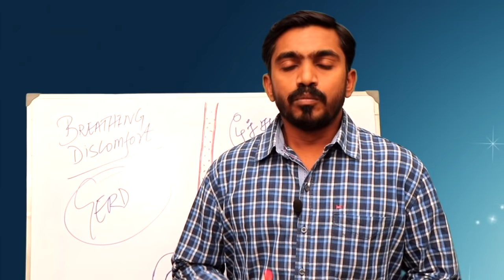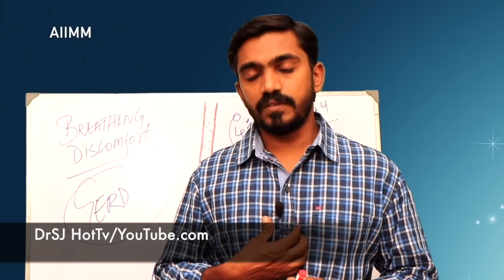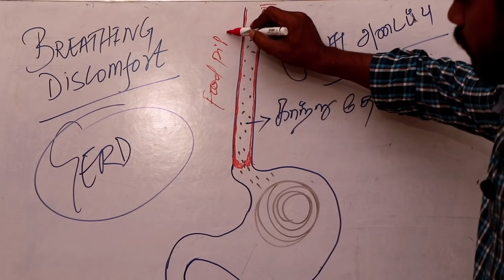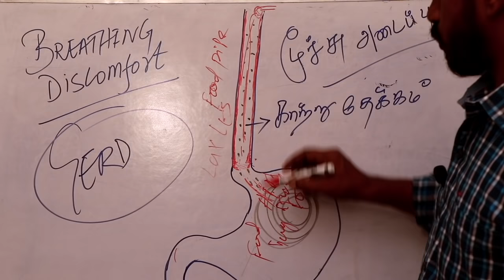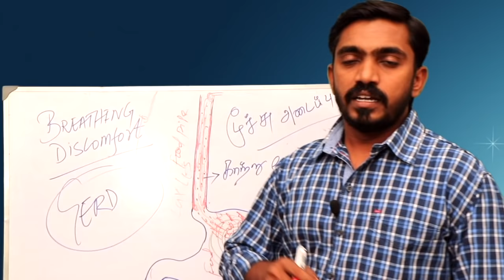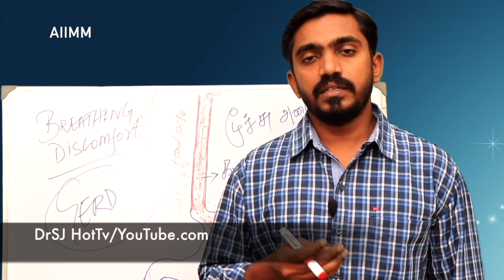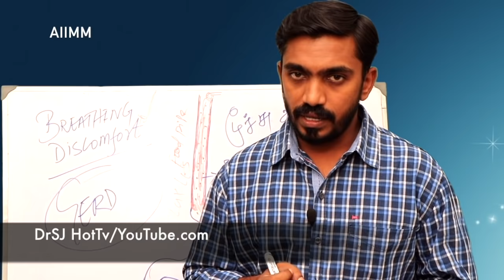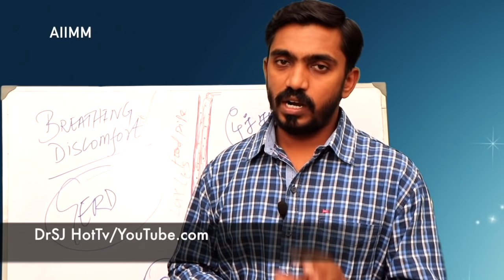மூச்சு திணறல் நெஞ்சு பாரம் எப்படி சரி செய்வது ஏன் வருகிறது ? | BREATHING DISCOMFORT ASTHMA OR GERD ?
BREATHING DISCOMFORT ASTHMA OR GERD ?
மூச்சு திணறல் நெஞ்சு பாரம் எப்படி சரி செய்வது ஏன் வருகிறது ?

நெஞ்சு எரிச்சல் l நெஞ்சு பாரம் l மூச்சு திணறல் காரணம் இதுதான் HEART BURN ESOPHAGITIS l GERD in Tamil